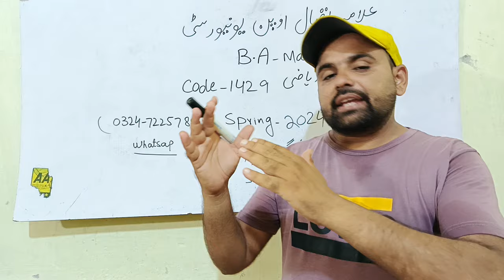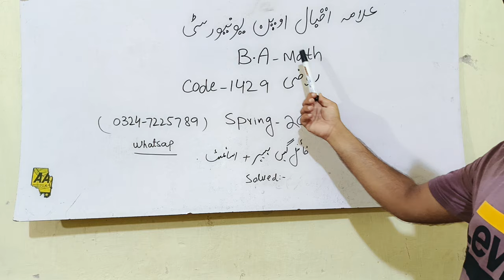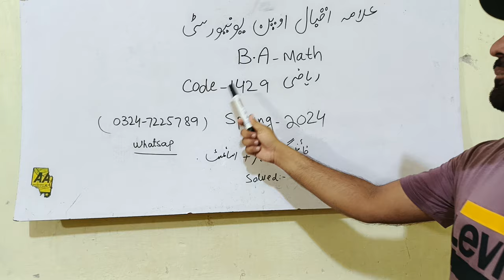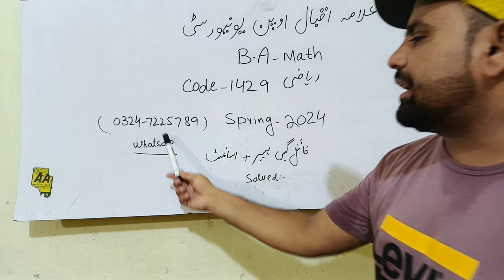Aiou B.A Math Code 1429 Final Guess Paper available Admission Spring 2024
good news for b. a student math code 1429